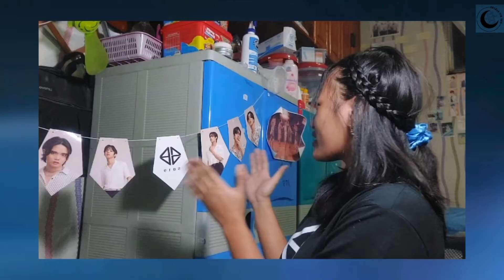A'TIN Mizzy REACTS: LEAP | SB19AnniversarySeries Episode 1 | Reaction Video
Members: Pablo, Josh, Stell, Ken and Justin